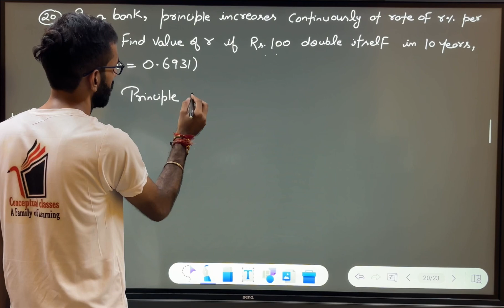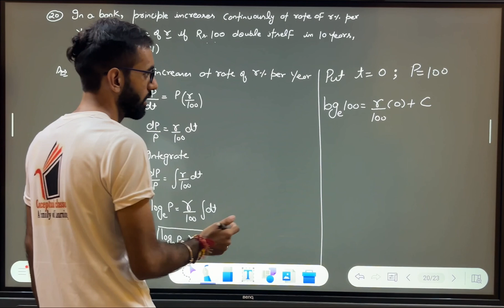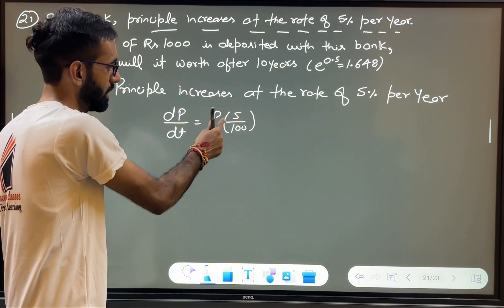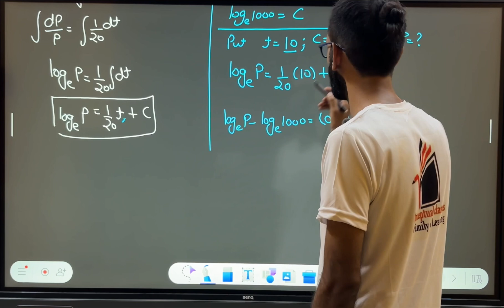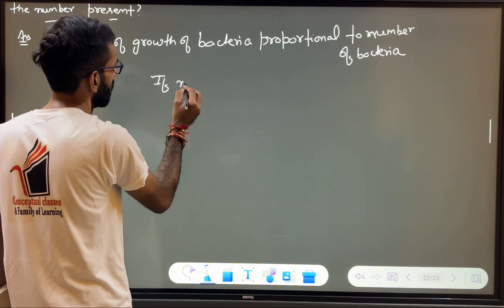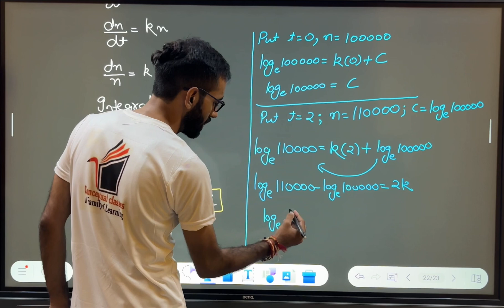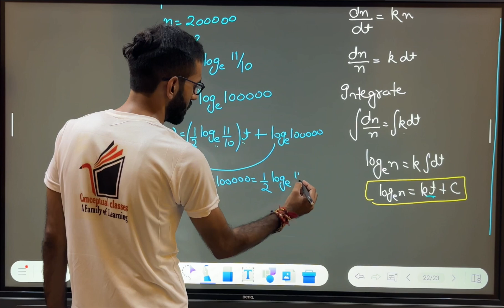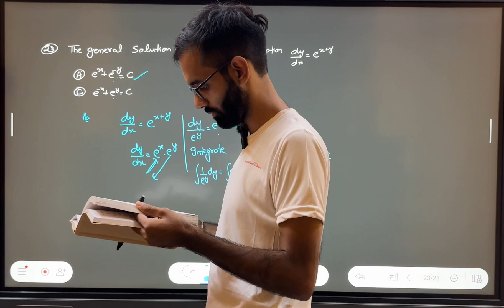Differential equations 9.3 (20-23)